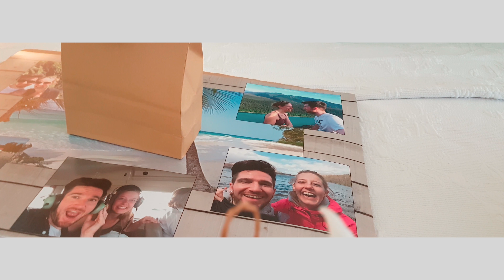Krissi & Ben: Wedding Film at Turtle Beach Resorts in Barbados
Filmed by: Quennel Greaves of QDG Digital
My First Wedding Video.